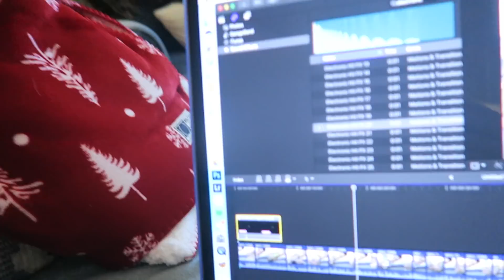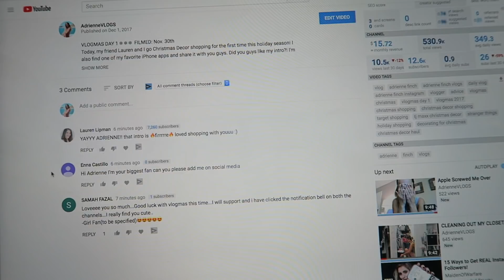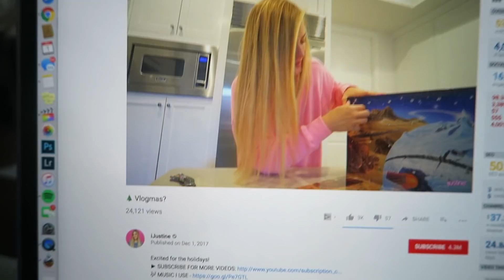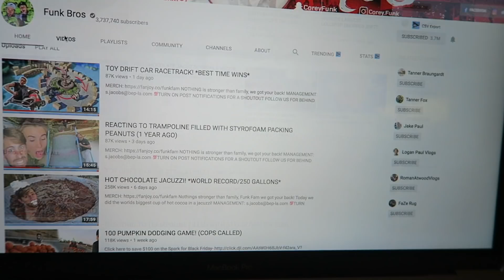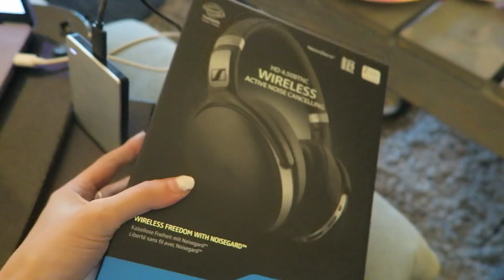This Eyebrow Wax Changed My Life (VLOGMAS DAY 2)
VLOGMAS DAY 2 ❄ ❄ ❄  FILMED: Dec. 1st
Today, I work all day and go to my old college LMU for a meeting! Then I get my eyebrows waxed for the first time in way too long and it CHANGED my life. I had completely lost all shape in my brow and didn't even realize it! It's crazy how getting your eyebrows done can completely change the shape of your face! Then I filmed a late night video and went to bed (at 5am lol)

2) Comment "done"
3) Winner will be announced on IG @adriennefinch on Saturday, December 9th! (And the next giveaway will be on IG that same day so look out for it!

Shoutout to Ryan Nangle for showing me how to make this intro!

→ TRAVEL LINKS! ←
EF COLLEGE BREAK: For $100 OFF my EF College Break Greece trip
OR use 'Adrienne100' at checkout for $100 OFF any trip with EF College Break!